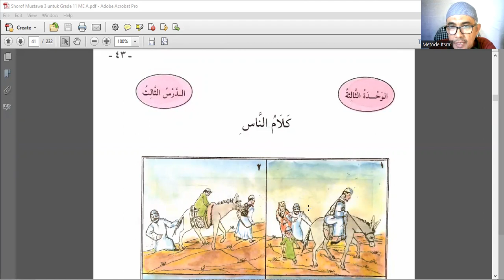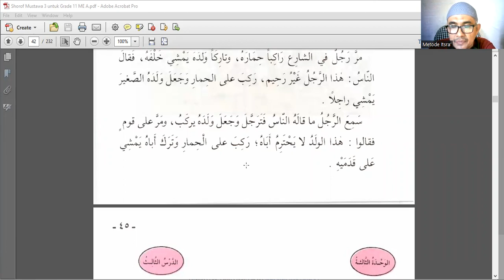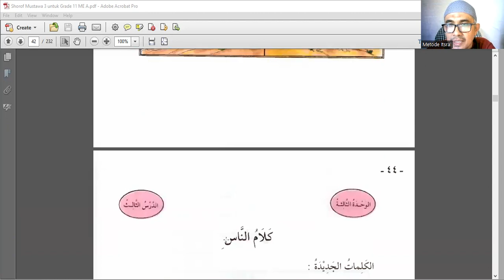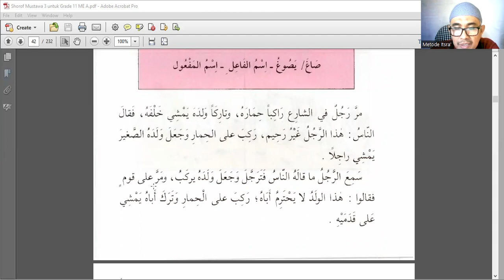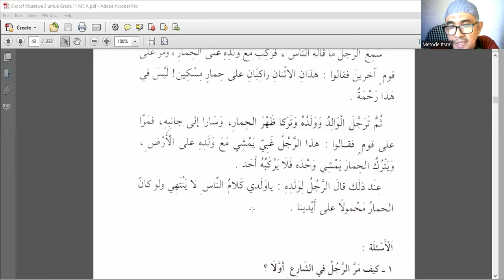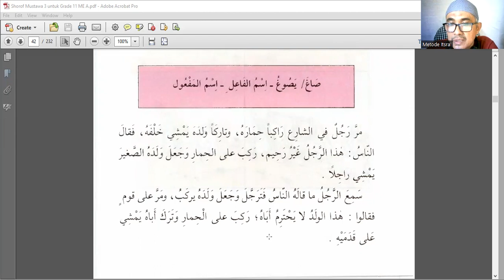Ucapan Orang Wahai Anakku Tidak Akan Pernah Habis kalam كلام الناس يا ولدي لا تنتهي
كلام الناس